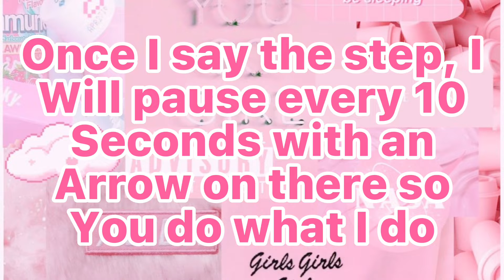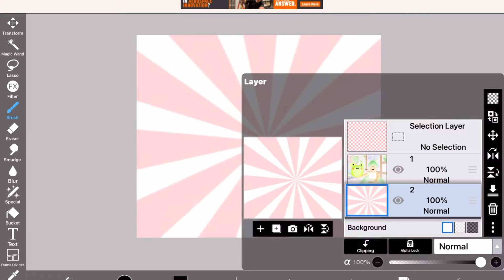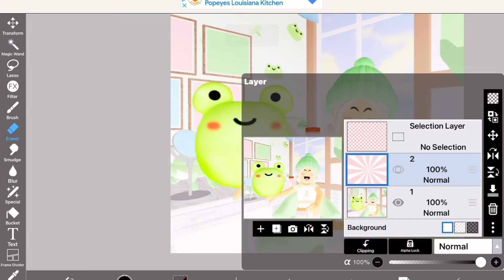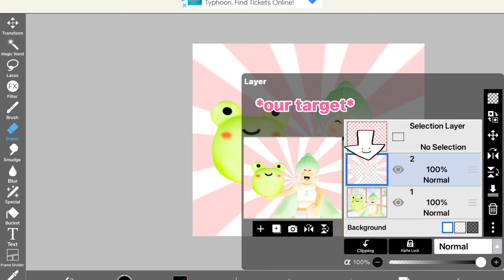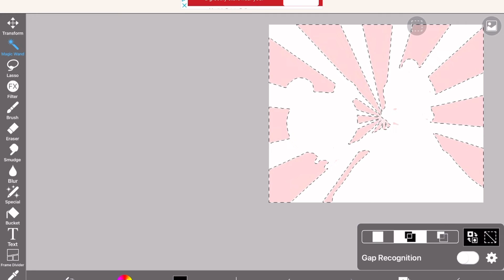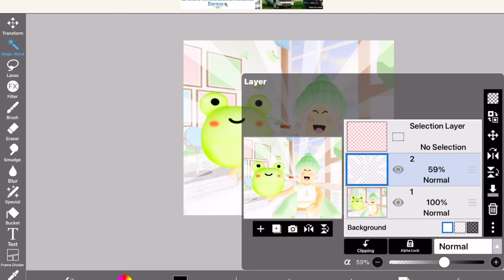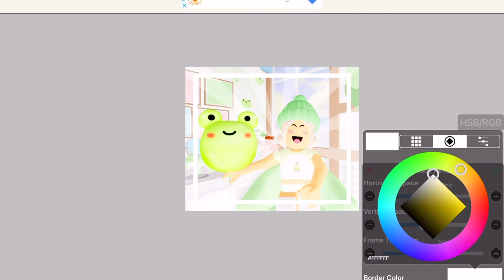How to make a GFX on mobile/iPad (STEP-BY-STEP) || Stxrisha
🌸 Hello stars!

♡ 𝑯𝒆𝒓𝒆 𝑰 𝒘𝒊𝒍𝒍 𝒃𝒆 𝒔𝒉𝒐𝒘𝒊𝒏𝒈 𝒚𝒐𝒖 𝒂 𝒕𝒖𝒕𝒐𝒓𝒊𝒂𝒍 𝒃𝒖𝒕 𝒔𝒕𝒆𝒑 𝒃𝒚 𝒔𝒕𝒆𝒑. 𝑻𝒉𝒊𝒔 𝒕𝒖𝒕𝒐𝒓𝒊𝒂𝒍 𝒊𝒔 𝒐𝒏𝒍𝒚 𝒇𝒐𝒓 𝒑𝒆𝒐𝒑𝒍𝒆 𝒘𝒉𝒐 𝒔𝒕𝒊𝒍𝒍 𝒏𝒆𝒆𝒅 𝒉𝒆𝒍𝒑 𝒘𝒊𝒕𝒉 𝑮𝑭𝑿 𝒐𝒏 𝒎𝒐𝒃𝒊𝒍𝒆/𝒊𝒑𝒉𝒐𝒏𝒆 𝒂𝒏𝒅 𝒊𝑷𝒂𝒅/𝒊𝒑𝒂𝒅 𝒎𝒊𝒏𝒊. 𝑰𝒇 𝒚𝒐𝒖 𝒘𝒂𝒏𝒏𝒂 𝒌𝒏𝒐𝒘 𝒉𝒐𝒘 𝑰 𝒂𝒅𝒅𝒆𝒅 𝒕𝒉𝒆 𝒔𝒖𝒏𝒍𝒊𝒈𝒉𝒕٫ 𝒔𝒊𝒎𝒑𝒍𝒚 𝒈𝒐 𝒕𝒐 𝒈𝒐𝒐𝒈𝒍𝒆 𝒂𝒏𝒅 𝒔𝒆𝒂𝒓𝒄𝒉 "𝒔𝒖𝒏𝒍𝒊𝒏𝒆𝒔" 𝒃𝒖𝒕 𝒊𝒇 𝒚𝒐𝒖 𝒘𝒂𝒏𝒕 𝒐𝒏𝒆 𝒋𝒖𝒔𝒕 𝒍𝒊𝒌𝒆 𝒎𝒊𝒏𝒆٫ 𝒄𝒍𝒊𝒄𝒌 𝒐𝒏 𝒕𝒉𝒊𝒔 𝒍𝒊𝒏𝒌 . 𝑰𝒇 𝒚𝒐𝒖 𝒍𝒊𝒌𝒆𝒅/𝒍𝒐𝒗𝒆𝒅 𝒕𝒉𝒆 𝒗𝒊𝒅𝒆𝒐 𝒂𝒏𝒅 𝒇𝒐𝒖𝒏𝒅 𝒊𝒕 𝒉𝒆𝒍𝒑𝒇𝒖𝒍٫ 𝒑𝒍𝒆𝒂𝒔𝒆 𝒅𝒐𝒏𝒕 𝒇𝒐𝒓𝒈𝒆𝒕 𝒕𝒐/ 𝒎𝒂𝒌𝒆 𝒔𝒖𝒓𝒆 𝒕𝒐 𝒔𝒖𝒃𝒔𝒄𝒓𝒊𝒃𝒆٫ 𝒍𝒊𝒌𝒆٫ 𝒂𝒏𝒅 𝒄𝒍𝒊𝒄𝒌 𝒐𝒏 𝒕𝒉𝒆 𝒃𝒆𝒍𝒍 𝒏𝒐𝒕𝒊𝒇𝒊𝒄𝒂𝒕𝒊𝒐𝒏𝒔٫ 𝒆𝒏𝒂𝒃𝒍𝒆 𝒂𝒍𝒍 𝒔𝒐 𝒚𝒐𝒖 𝒏𝒆𝒗𝒆𝒓 𝒎𝒊𝒔𝒔 𝒂 𝒗𝒊𝒅𝒆𝒐!